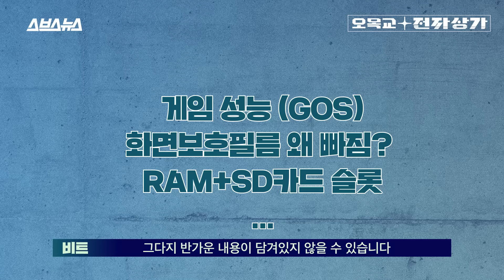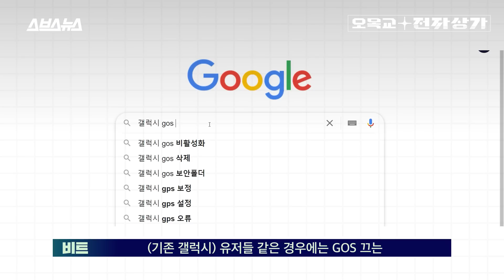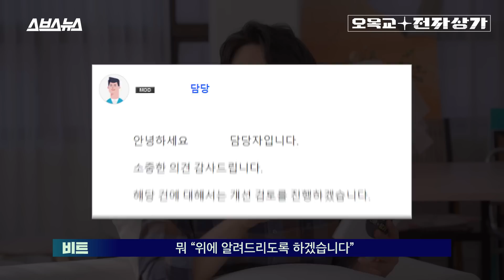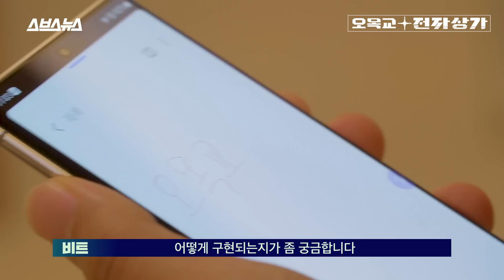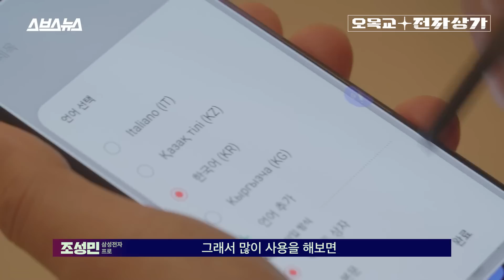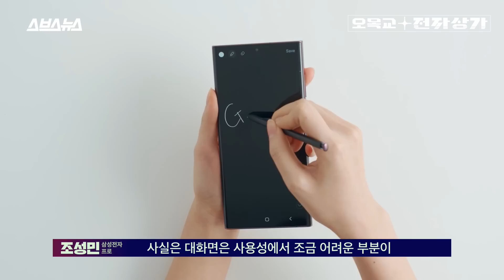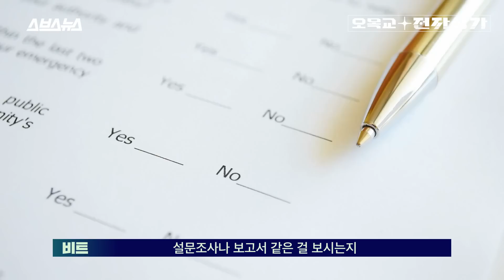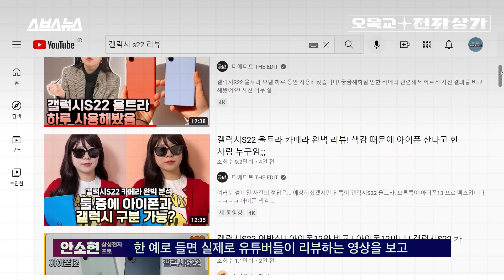갤럭시 S22 만든 삼성전자 직원 데려와 궁금한 거 물어봄 (2) /[ 오목교 전자상가 EP.77]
삼성전자 갤럭시 S22 시리즈가 공개된 지 꽤 오랜 시간이 지났지만 아직도 해결되지 않은 궁금점들은 많이 남아있습니다. 특히 제품 담당자가 아니고선 절대 대답할 수 없는 '예민한 사안'들에 대해선 그 답변이 속 시원히 나오지 않고 있죠. 오랜 기간 소문과 루머만 무성했던 삼성 전자 측의 공식 답변을 얻기 위해 오목교 전자상가 팀에서 직접 만든 '님'들을 만났습니다. 꽤나 오랜 시절부터 지적된 갤럭시 시리즈 특유의 게임 성능(GOS) 문제는 어떻게 되는 걸까요? 왜 삼성은 시리즈 모델 별로 다른 램 용량을 적용한 걸까요? 울트라에는 왜 계속 엣지 디스플레이가 적용된 걸까요? S22 시리즈에 화면 보호 필름은 왜 빠지게 된 걸까요?  SD 카드 미지원은 어떻게 결정된 걸까요?  갤럭시 S22 제품 기획과 카메라를 담당하고 있는 삼성전자 직원이 말하는 갤럭시 S22 개발 비하인드, 영상을 통해 직접 확인해 보세요!

🪐SAMSUNG 편 타임라인☄️
00:00:23 갤럭시 게임 성능, 솔직히 좀 더 높아야 하는 거 아닌가요? ⬆️
00:02:02 멤버스에 담기는 고객 리뷰✉️, 실제로 관련 부서에 전달되는 건가요?
00:02:33 SD카드 RAM은 어떻게 정해지나요?🤔
00:03:41 울트라와 일반/플러스 모델의 RAM 용량이 차이 나는 이유?😳
00:04:33 깔 데 없는 갤럭시 S22 S펜 성능, 혹시 악필 데이터도 모으나요? ✍️
00:05:35 S펜은 왜 왼쪽에 내장돼 있나요?🙄
00:06:21 또 엣지 디스플레이? 왜 자꾸 고집하세요?
00:07:38 갤럭시 S22 시리즈, 보호필름 왜 없나요?👿
00:09:30 가격 동결!💰 어떻게 가능했나요?
00:10:44 중요 데이터의 경우, 설문조사/보고서나 유튜브 같은 걸 참고하나요? 👀